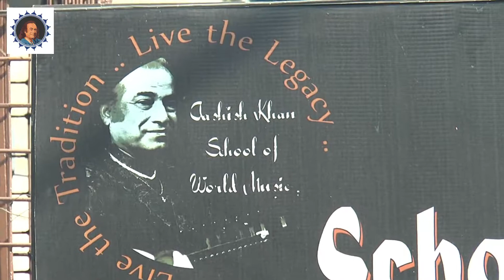Music Lesson at Aashish Khan School of World Music, KOLKATA by Ustad Aashish Khan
In order to learn the incredible amount of compositions, raga's and more, you must come to learn from Aashish Khan School of World Music in person.

Location 1
Aashish Khan School of World Music
131/34 N.S.C Bose Road
Ranikuthi
Ground Floor

Location 2
Kangaroo Kids Preschool / Play School in Santoshpur, Kolkata
Learning Steps
Address: B.279, Survey Park Rd,
Purba Diganta, Santoshpur, Kolkata,

Please help spread the word